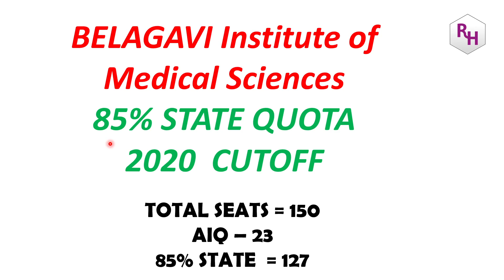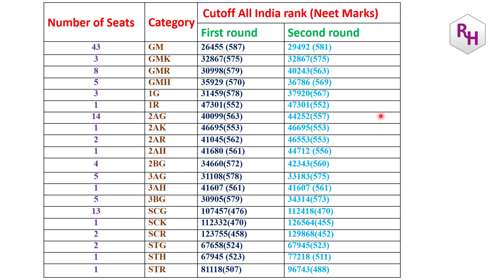BIMS - ಬೆಳಗಾವಿ ಮೆಡಿಕಲ್ ಕಾಲೇಜು | 2020 CUTOFF FOR ALL CATEGORY / 85% STATE QUOTA CUTOFF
1. BMC - ಬೆಂಗಳೂರು ಮೆಡಿಕಲ್ ಕಾಲೇಜು | 2020 CUTOFF FOR ALL CATEGORY / TOTAL SEATS CATEGORY WISE

2. MMC - ಮೈಸೂರು ಮೆಡಿಕಲ್ ಕಾಲೇಜು | 2020 CUTOFF FOR ALL CATEGORY / TOTAL SEATS CATEGORY WISE

3. KIMS - ಹುಬ್ಬಳ್ಳಿ ಮೆಡಿಕಲ್ ಕಾಲೇಜು | 2020 CUTOFF FOR ALL CATEGORY / TOTAL SEATS CATEGORY WISE

4. BOWRING AND LADY CURZON ಮೆಡಿಕಲ್ ಕಾಲೇಜು BANGLORE | 2020 CUTOFF FOR ALL CATEGORY / CATEGORY WISE

6. SIMS - ಶಿವಮೊಗ್ಗ ಮೆಡಿಕಲ್ ಕಾಲೇಜು | 2020 CUTOFF FOR ALL CATEGORY / 85% STATE QUOTA CUTOFF /

NEET 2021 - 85% KARNATAKA STATE QUOTA- ಒಟ್ಟು ಎಷ್ಟು TYPE CATEGORY SEATS ಇದೆ..??

KARNATAKA 85% STATE QUOTA MBBS SEATS / CATEGORY WISE COMPLETE DETAILS

BEST BOOK FOR MOCK TESTS:
10. Oswaal NEET UG Mock Test, 15 Sample Question Papers Physics, Chemistry, Biology Book (For 2021 Exam)
2. Super 10 Mock Tests for NTA NEET 2021 - 4th Edition
3. 5 Mock Tests for NTA NEET 2021 - 3rd Edition
4. Arihant Test Drive for Neet 2021 Exam | 30 Unit Tests (PCB) | 12 Mock Tests and 1000+ Subjectwise Most Difficult Question of Last 16 Years of NEET & AIPMT [Paperback] Arihant NEET Experts and Fastbook Library
5. NEET 12 Practice Sets 2020

BEST BOOKS FOR KVPY PREPARATION:
1. KVPY 12 Years Solved Papers 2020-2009 Stream SA
2. KVPY 12 Years Solved Papers 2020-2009 Stream SB/SX
3. Authentic SHORTCUTS, TIPS & TRICKS in PHYSICS for JEE Main, Advanced & KVPY

best books the students must have for preparation of kcet:
1. 15 years Karnataka CET Chapterwise Solutions PCM
2. 14 Years Solved Papers Karnataka CET Engineering Entrance 2021
3. Dinesh Karnataka Common Entrance test Chemistry (KCET book) (vol.I, Vol.II)

FOR NEET EXAM PREPARATION:
1. NEET CHAMPION CHEMISTRY
2. NEET CHAMPION PHYSICS
3. NEET CHAMPION BIOLOGY
4. NEET Champion- Set of 3 Books(Physics,Chemistry and Biology for NEET 2021)
5. NEET PREVIOUS YEAR SOLVED CHAPTYERWISE
6. 12 Years' Solved Papers CBSE AIPMT & NEET 2020
7. Objective NCERT at your Fingertips for NEET-AIIMS - Set of 3 Books(Physics, Chemistry and Biology for NEET 2021)

FOR JEE PREPARATION:
1. JEE CHAMPION CHEMISTRY
2. JEE CHAMPION PHYSICS
3. JEE CHAMPION MATHEMATICS
4. JEE Champion Combo-Physics ,Chemistry & Maths

my gadgets:
1. Best Pentab for writing on laptop screen
2. Camera tripod
3. Webcam